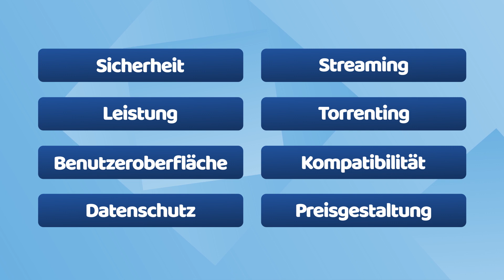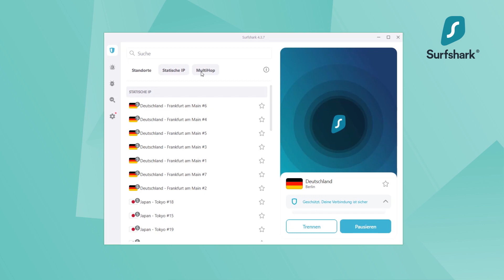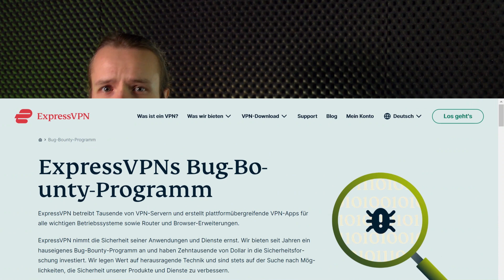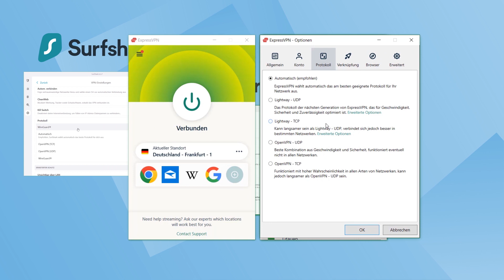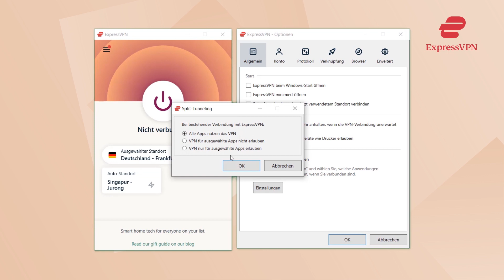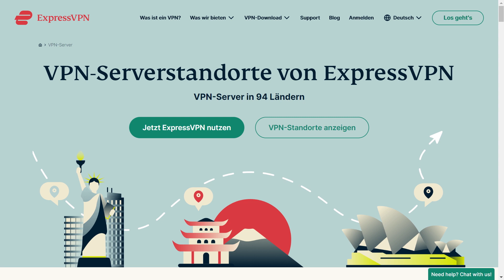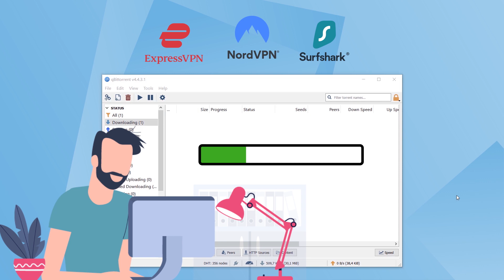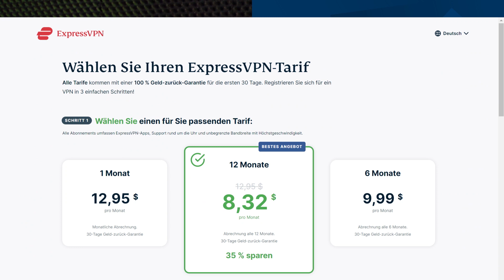Was ist der beste VPN-Dienst 2023? | ExpressVPN vs NordVPN vs Surfshark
💥👇 Schau dir diese Kandidaten für den besten VPN-Dienst 2023 mit einem Rabatt an! 👇💥

Der Wettbewerb zwischen ExpressVPN vs NordVPN vs Surfshark ist ziemlich heftig. Aber sind alle von ihnen vertrauenswürdig? Welche sind deine Zeit wert und von welchen solltest du die Finger lassen? Diese VPN-Anbieter sind ziemlich beliebt, also habe ich sie auf der Suche nach dem besten VPN-Dienst 2023 unter die Lupe genommen.

Ich habe die VPN-Sicherheit, die Geschwindigkeit, die Funktionen, den Streaming- und Torrent-Zugang und sogar die App-Kompatibilität aus Sicht der Nutzer getestet. Ich habe geprüft, was ihr im Alltag braucht und ob die Anbieter bequem zu nutzen sind.

=== Benutzeroberfläche | bester VPN Testbericht ===

NordVPN:

Jede VPN-App hat ein paar nette, kleine Details. Ich mag zum Beispiel die Kartenoberfläche von NordVPN, mit der ich meine Verbindungen visuell verfolgen kann. Das ist zweifellos meine Lieblings-App für den täglichen Gebrauch.

Surfshark:

Auch die Kompaktheit von Surfshark ist für mich ein wichtiger Punkt. Alle Tasten, die ich brauche, befinden sich auf dem Hauptbildschirm, hier oder dort. Sogar das Einstellungsmenü ist mit einem Klick erreichbar, sehr praktisch.

ExpressVPN:

Das neue Design von ExpressVPN ist nicht mein Favorit, aber es ist sauber, übersichtlich und auf den Punkt gebracht. Mein einziges Problem ist, dass ich mich durch das Einstellungsmenü wühlen muss, um einige zusätzliche Funktionen wie spezielle Server zu finden. Aber wenn du sie nicht brauchst - ExpressVPN ist extrem einfach, sogar für Anfänger.

=== Bester VPN 2023 Testbericht - Datenschutz ===

Ich fange mit dem Elefanten im Raum an: Übernahmen. Es ist schon über ein Jahr her, dass ExpressVPN von Kape übernommen wurde. Dieses Unternehmen war früher an der Produktion von Malware und Adware beteiligt, aber seit der Umbenennung von "Crossrider" in "Kape technologies" hat es die VPN-Branche aggressiv monopolisiert.

Das ist ein Hauptgrund, warum ich ExpressVPN nicht mehr als erste Wahl für die meisten Nutzer empfehle. Was ist mit ExpressVPN vs. Surfshark? Letzteres hat sich inzwischen mit NordVPN zusammengeschlossen. Für mich ist das weniger ein Problem, da es sich um eine Fusion zwischen sicherheitsorientierten Unternehmen handelt. Im Fall von ExpressVPN ist mir allerdings etwas mulmig zumute, wenn ein Unternehmen, das mit Malware in Verbindung gebracht wird, versucht, in die Cybersicherheit einzusteigen...

Abgesehen davon hat sich ExpressVPN seit der Übernahme von seiner besten Seite gezeigt: Es wurde ein neues Bug Bounty ausgeschrieben, die No-Logs-Politik ist nach wie vor solide und die Rechtsprechung der Britischen Jungferninseln lässt keinen Raum für die Weitergabe von Daten.

Das Gleiche kann ich über NordVPN sagen - es hat eine datenschutzfreundliche Gerichtsbarkeit in Panama und eine geprüfte No-Logs-Politik. Auf diese Weise bleiben deine Surfaktivitäten, Anmeldedaten und andere sensible Daten privat.

Aber wenn du NordVPN mit Surfshark vergleichst, könnte die niederländische Gerichtsbarkeit von Surfshark für manche ein Problem darstellen. Das stört mich nicht sonderlich, denn ihre gesamte Architektur bedeutet, dass sie keine Nutzerdaten speichern, und die No-Logs-Politik ist ein schöner Abschluss.

=== ExpressVPN vs NordVPN vs Surfshark Sicherheitsvergleich ===

VPNs verschlüsseln deine Verbindung standardmäßig, aber die Methode, die sie dafür verwenden, ist unterschiedlich.

WireGuard von Surfshark, NordLynx von NordVPN und Lightway von ExpressVPN verwenden alle denselben Verschlüsselungsalgorithmus. Zufälligerweise ist das die sicherste Verschlüsselung, die es derzeit gibt, also bin ich persönlich damit zufrieden.

Wenn du allerdings nach bestimmten Sicherheitsfunktionen suchst, ist das eine ganz andere Sache. Wenn du zum Beispiel NordVPN mit ExpressVPN vergleichst, hat letzteres kaum zusätzliche Funktionen außer Split-Tunneling und Threat Manager. Beim Testen habe ich festgestellt, dass NordVPN unzählige zusätzliche Sicherheitsfunktionen hat und die meisten von den drei Anbietern. Zu diesen Funktionen gehören Malware- und Werbeblocker und eine Vielzahl von Servern für verschiedene Szenarien, von der Erhöhung deiner Sicherheit bis hin zur Bekämpfung der Zensur.